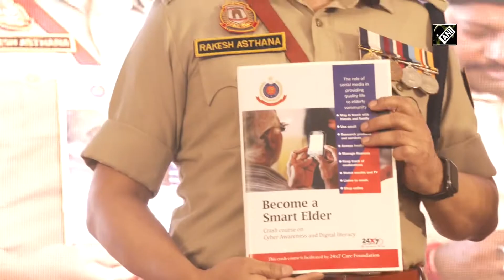Delhi Police Commissioner inaugurates Cyber Police Station of West District - Delhi Police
New Delhi, May 27 (ANI): Commissioner of Police, Delhi Rakesh Asthana inaugurated Cyber Police Station of West District, a Crèche and a Police Public Library in the premises of Hari Nagar Police Station.  Two fresh public outreach initiatives that are “Ashirwaad” and “Smart Elder” were also introduced on the occasion. These initiatives aim to impart basic security awareness and orientation to Senior Citizens about using Social Media to sensitise them about new trends of Cyber Crime and measures to prevent them. This Cyber Police Station of West District, Creche and Police-Public Library were dedicated to the residents of West District. The establishment of Creche is a welfare gesture for working women staff of Delhi Police. The Police-Public Library is a community policing platform for students from the local community to gel with police personnel and their wards while preparing for studies. The chief guest also felicitated senior citizens, social contributors and other public men on this occasion. (KP)